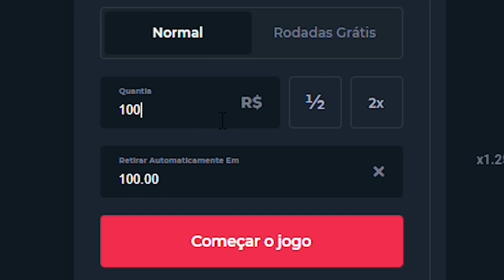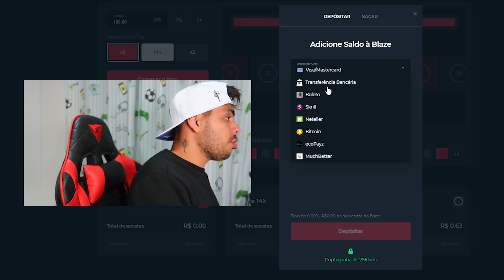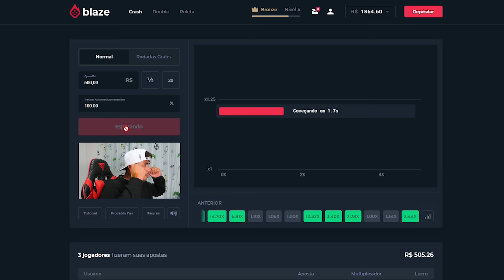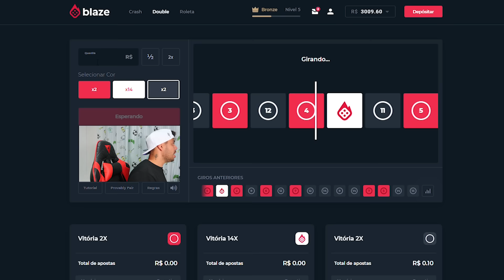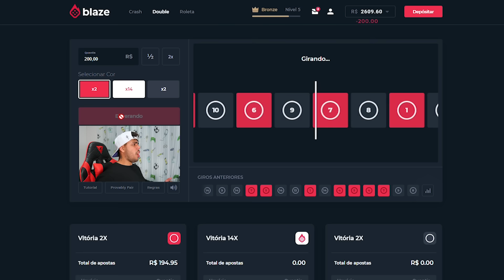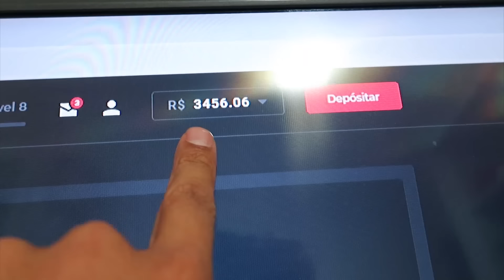O PALHAÇO PENNE WISE VOLTOU PARA ASSOMBRAR MEU AMIGO it a Coisa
Garanta seu bônus, usando o código: BLAZE -THIAGO

ELE VOLTOU PENNE WISE ESTA DE VOLTA MUITO MAIS FORTE E BEM MAIS ESTRANHO DO QUE O NORMAL P QUE SERÁ QUE VAI ACONTECER

✪ THIAGO REIS ✪
✔️ CANAL DE ENTRETENIMENTO